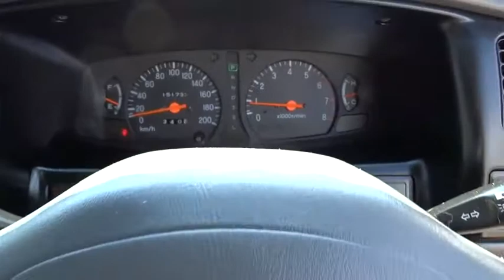2003 MITSUBISHI TRITON Townsville, Cairns, Mt. Isa, Charters Towers, Bowen, Australia 6845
2003 MITSUBISHI TRITON

All our vehicles are subject to an RACQ inspection .. buy with confidence ..Nth Qld's leading dealer .. We can deliver anywhere in Australia.  $44 per week*  Mitsubishi triton GLX drop side ute.  3.0 lt motor  4 speed auto  drop side body with a canopy  rebuilt auto trans  logbooks   If you don't see the vehicle you want Please click on the tab at the top of our web page FIND A CAR 4 ME. And we will find your car.  Yes!  Yes!   Yes! Racq inspections  Yes!  Yes!   Yes! 5 Yr warranty available  Yes!  Yes!   Yes! 25 Yrs service to Nth Qld  Yes!  Yes!   Yes! Delivery Aust wide  Yes!  Yes!   Yes! Finance and Ins available  Yes!  Yes!   Yes! Defence force discounts  Yes!  Yes!   Yes! We will bring the car to you  Yes!   Yes!   Yes! Test drive today.  *per week quoted is based on 9% interest rate over a five year loan term to approved purchasers and may decrease or increase depending on borrowers individual circumstances.
Air Conditioning,DROPSDIE BODY,CANOPY,Electronic Fuel Injection,Power Steering,